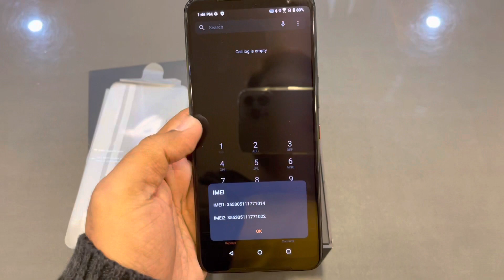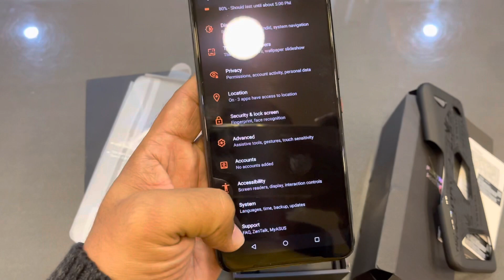Asus ROG 3 12GB 128GB | Tencent Games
12GB | 128GB
Dual Sim Approved
Excellent Condition
With Complete Box

Price = 72000/-

MobShopping
Ground Floor Shop No 40, Al-Latif Centre Main Boulevard Gulberg Lahore